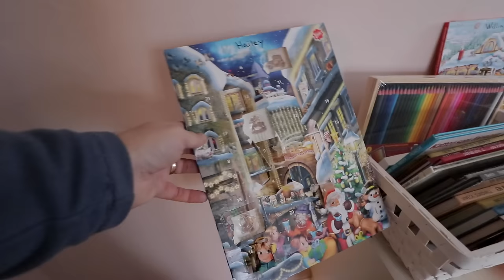CAN MAVIC PRO MANAGE THE WINTER?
First flight was at -9 degrees celsius.
Make sure the battery is warm and you will have no problems!
Make sure the air is dry (NOG FOG, RAIN, SNOW) or you will have water on your blades which later can freeze resulting in problems.